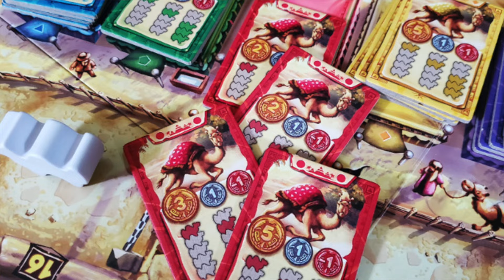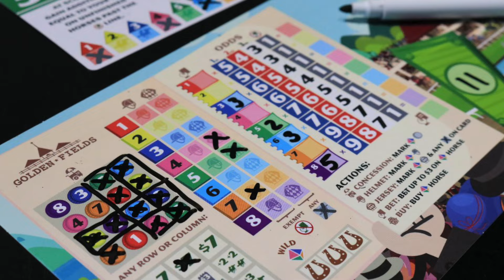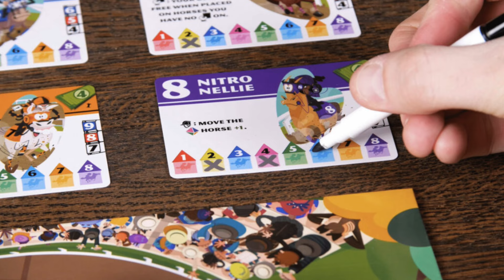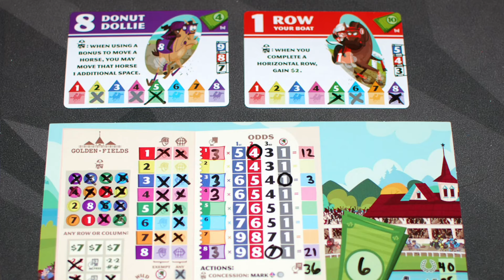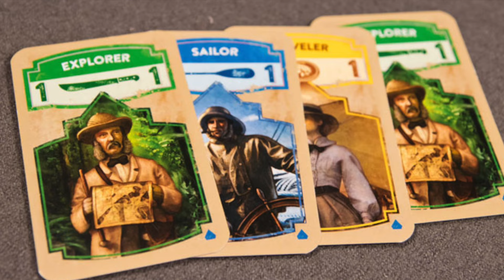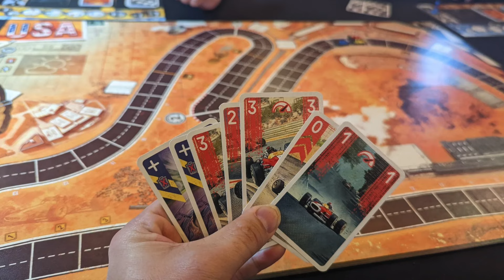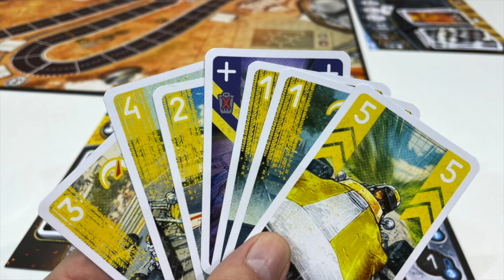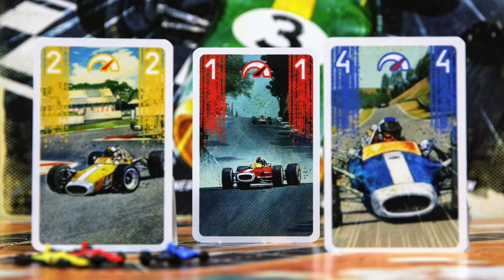The Top 5 Best Racing Board Games 2024!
In this video we take you through our top 5 Racing Games as of July 2024! Racing games are often hard to get right, as they don't really feel like a race or have the sense of speed, pressure, or risk. These games that we've picked though, we think they do all of that and more!

But more interesting to us is what YOU think! What is your favourite racing game? Did we miss any out?

Go look at lots of pretty pictures of our board games!

Did you know we've got a podcast? Find the Board Stupid Podcast WHEREVER you listen to your favourite podcasts!